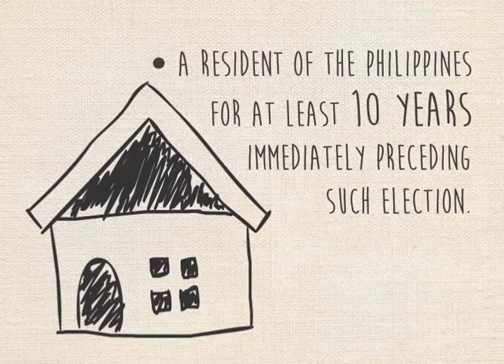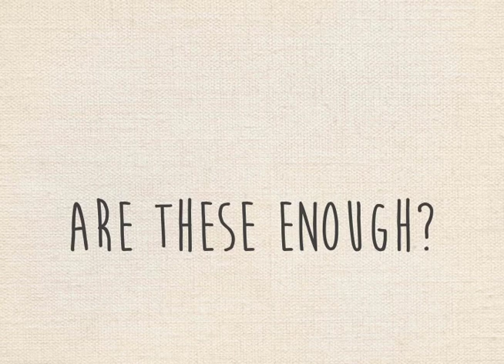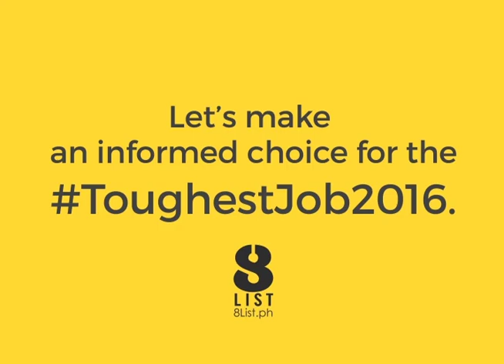ToughestJob2016 - What Does the Philippine President Do?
The presidency is the ToughestJob2016. YOU have the second toughest. Watch the video and find out why.

Illustrated and animated by Anjel Elemos
Scoring by Wincy Aquino Ong